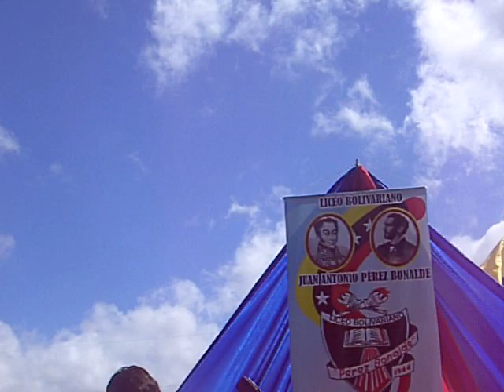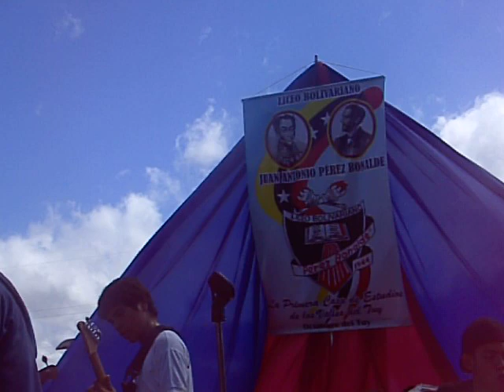Esta Quimica - Clase D (tocando en el Perez Bonalde)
Nuestro tema Promocional tocando en un rato en el liceo :D